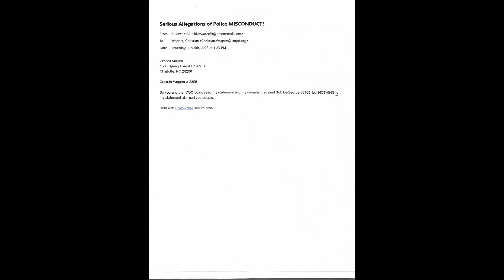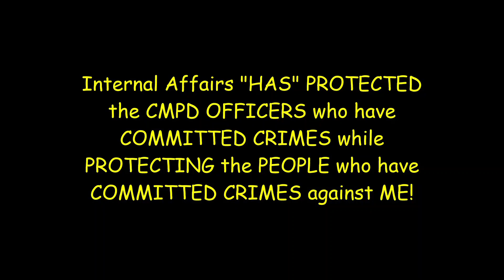Captain Wagner #2295 Internal Affairs